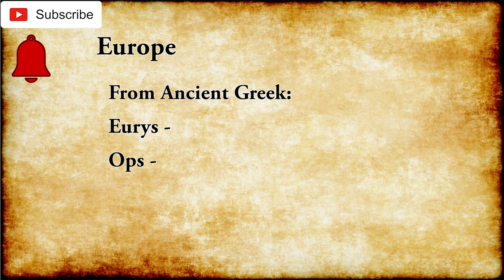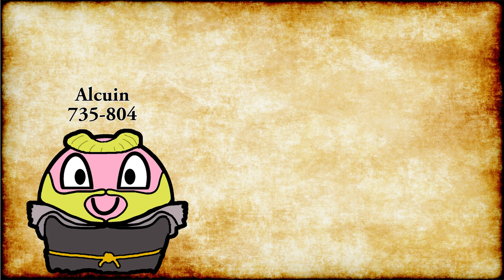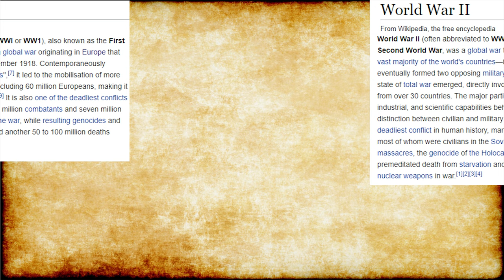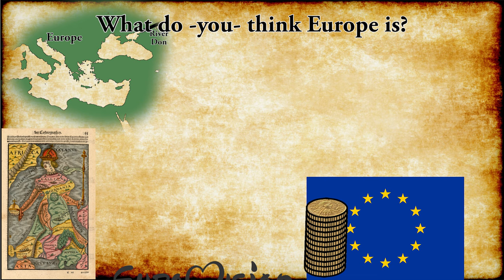Where Did "Europe" Come From?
What does it mean to be "European"? I'm sure there are 500 million different answers, but its existence in the modern world raises questions about identity and belonging - what makes you a European, as opposed to Austrian, English, Irish, or Polish? Identity is complicated, but in this video I go, briefly, over where "Europe" as a concept came from, and where the concept of being "European" came from.